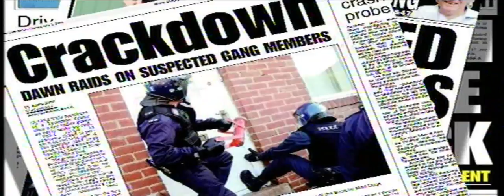Intro to Northumbria